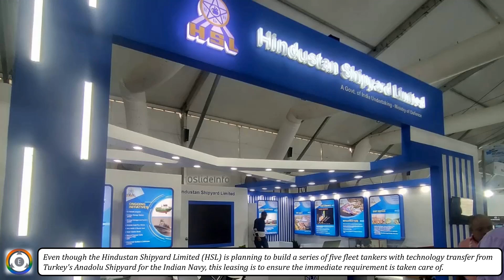Indian Navy To Lease Product Tanker | Astern Refueling Explained!